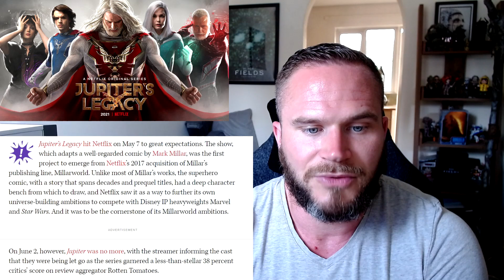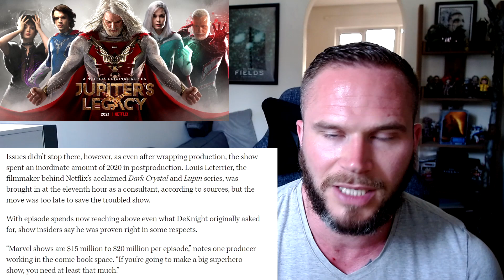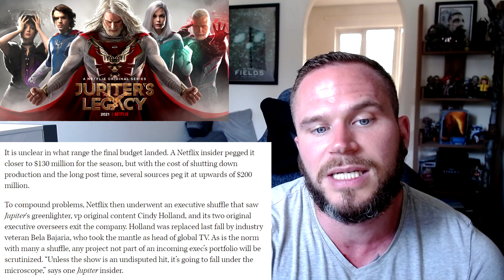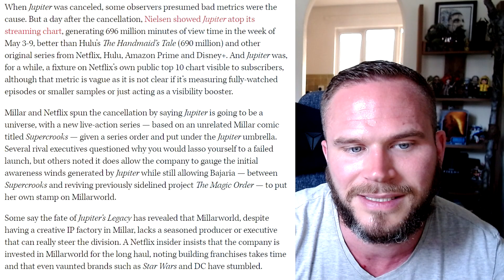WHY Jupiter's Legacy Was Cancelled After One Season By Netflix - Revealed!